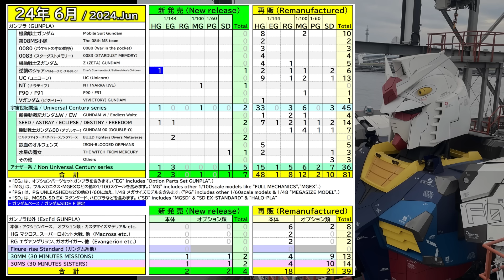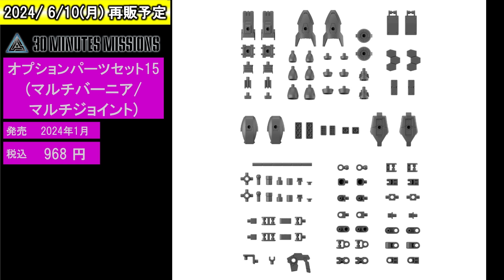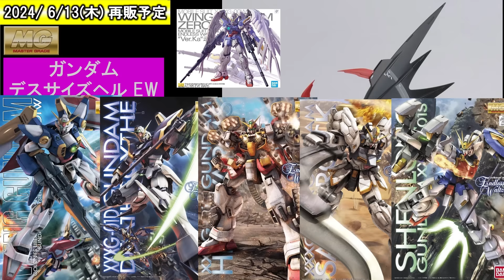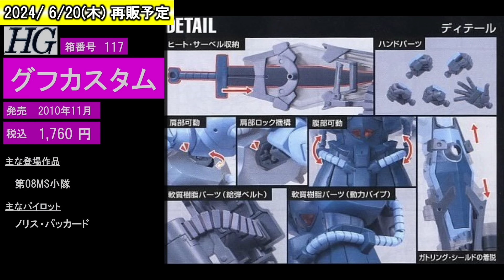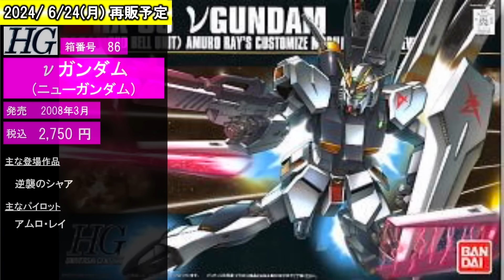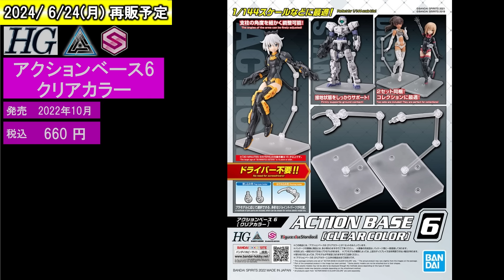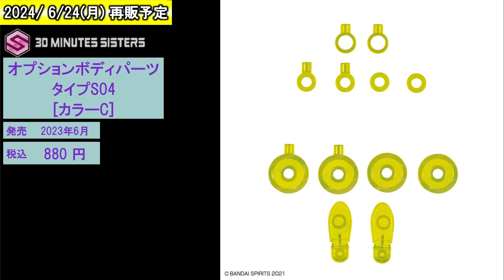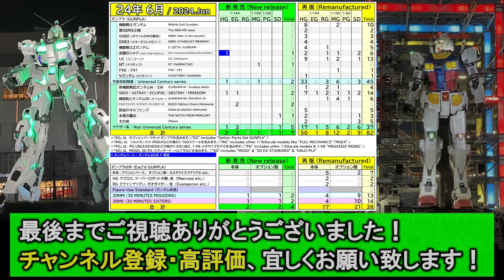ガンプラ再販情報 2024年6月【再販日確定版】6/2更新 HG インフィニットジャスティスガンダム弐式 RG MG シナンジュ・スタイン ナラティブVer.Ka PG 30M エリエネ＝エリエリカ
2024年6月のガンプラ再販情報、‹ 日付確定・6/2更新版 ›です。
　☆超人気のHG マイティーストライクフリーダムガンダムが早くも再販！
　☆スタークジェガンやデルタプラス、ジェスタキャノン、ゼータプラス、ローゼン・ズールなど、
　　ガンダムUC(ユニコーン)の人気キットが多数再販！
　☆0083スターダストメモリーからガンダム試作１号機ゼフィランサス(GP01)・フルバーニアン(GP01Fb)や
　　ガンダム試作２号機サイサリス(GP02A)も再販！
　☆６月も多くのアイテムが再販です！

■目次■
00:00　オープニング
00:25　作品別アイテム数まとめ
01:27　6/06(木)　再販
03:24　6/08(土)　新発売
03:49　6/10(月)　再販
12:37　6/13(木)　再販
16:01　6/15(土)　新発売
17:01　6/17(月)　再販
23:42　6/20(木)　再販
28:12　6/22(土)　新発売
29:14　6/24(月)　再販
45:02　6/27(木)　再販
47:38　6/29(土)　新発売
50:18　エンディング

　蒲鉾さちこ様 「踊る、宇宙の中で(Dancing,at Universe)」